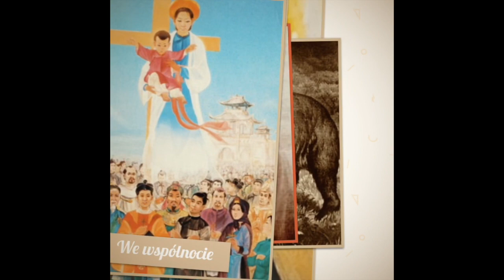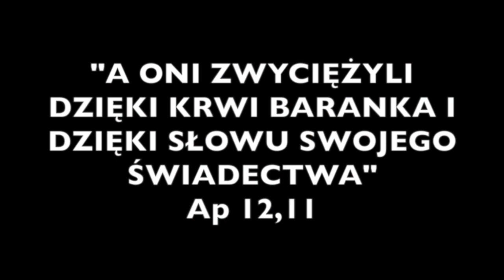Plejada Świętych. Odc. 9 || Matka Teresa, "PRAGNĘ"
Dziś spotkanie z moja ukochaną świętą. A nawet nie z nią samą, tylko z wezwaniem, które usłyszała od Chrystusa i żyła nim całe życie.